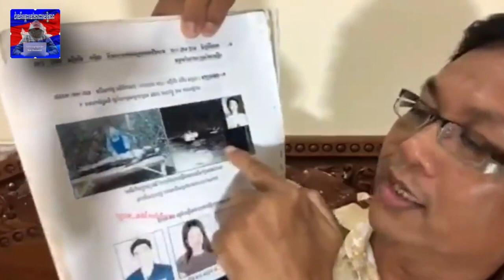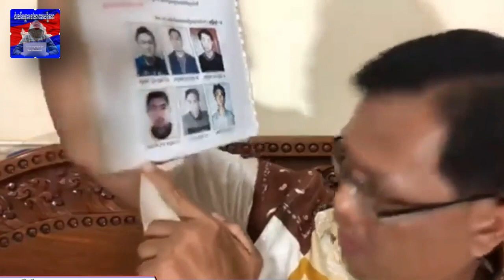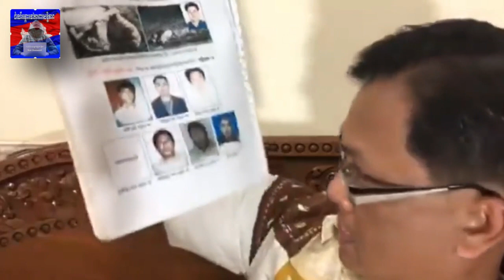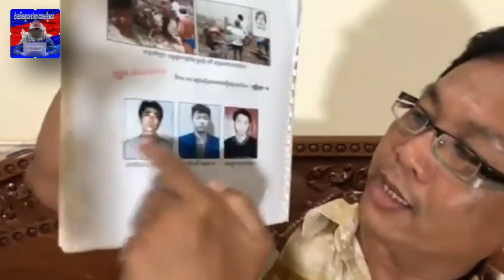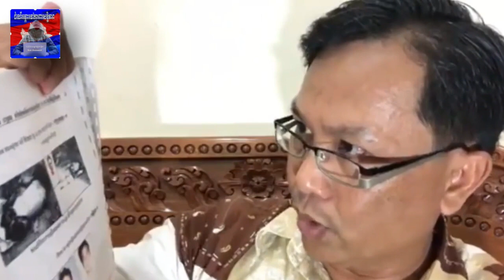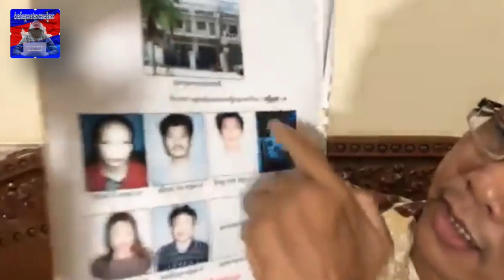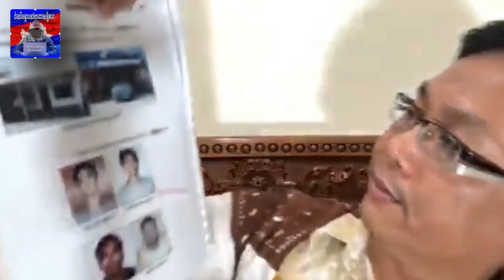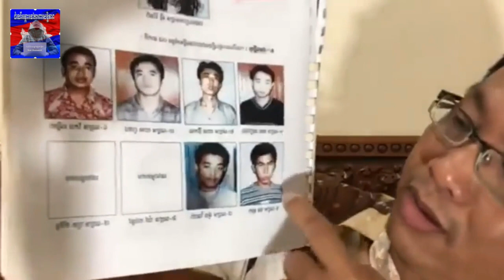ផែង វណ្ណៈ និយាយពី ការបង្ក្រាបបទល្មើសជនជាតិចិន Pheng Vannak Speak about Criminal's Chinese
ផែង វណ្ណៈ និយាយពី ការបង្ក្រាបបទល្មើសជនជាតិចិន ក្នុងប្រទេសកម្ពុជានាពេលកន្លងទៅ​។
Pheng Vannak Speak about Criminal offenses caused by Chinese in Cambodia.